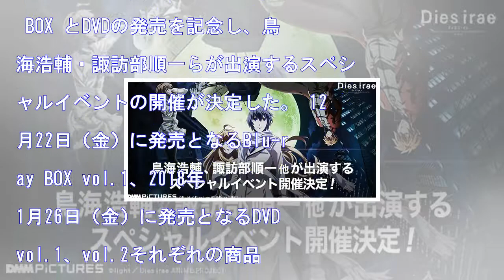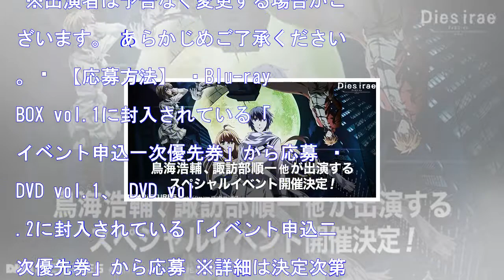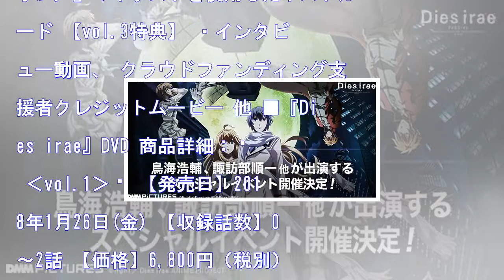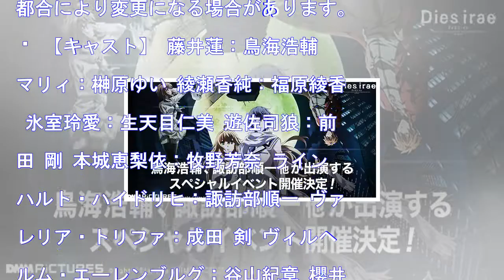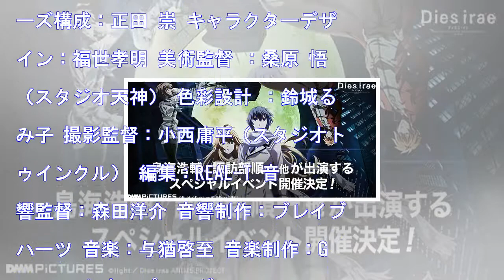アニメ『dies irae（ディエス・イレ）』鳥海浩輔・諏訪部順一らが参加のスペシャルイベント開催決定 2017/11/15 16:00spice 0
HQ アニメ『Dies irae（ディエス・イレ）』鳥海浩輔・諏訪部順一らが参加のスペシャルイベント開催決定2017/11/15 16:00SPICE0 テレビアニメ『Dies irae（ディエス・イレ）』のスペシャルイベントテレビアニメ『Dies irae(ディエス・イレ)』のBlu-ray BOX と...
アニメ『dies irae（ディエス・イレ）』鳥海浩輔・諏訪部順一らが参加のスペシャルイベント開催決定
2017/11/15 16:00spice
0